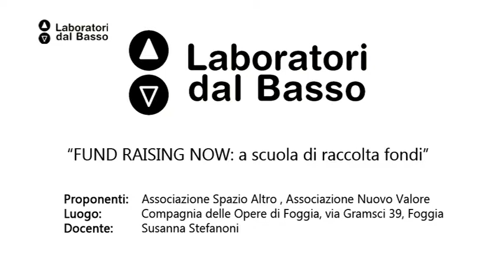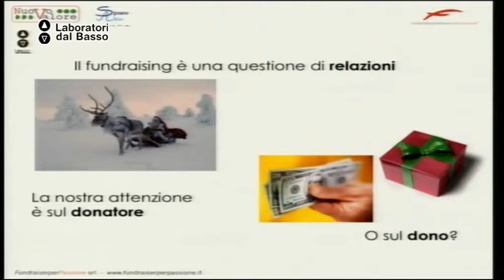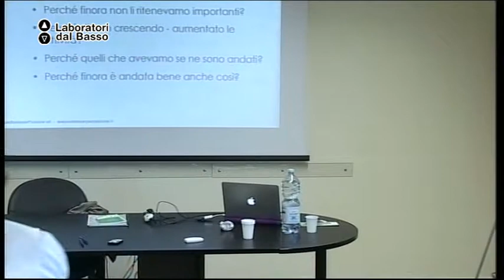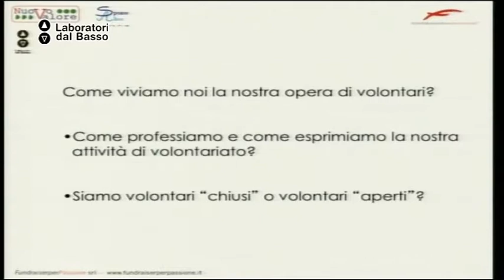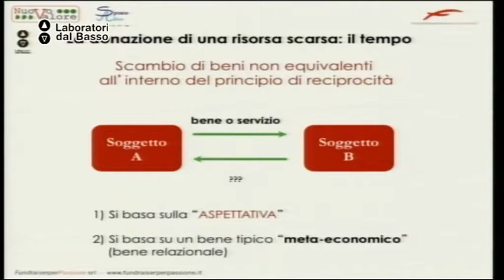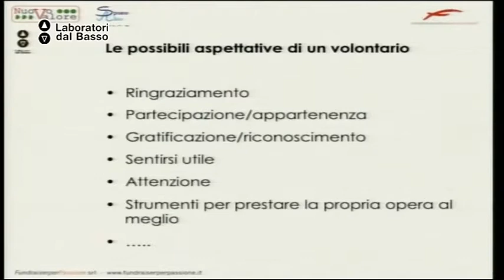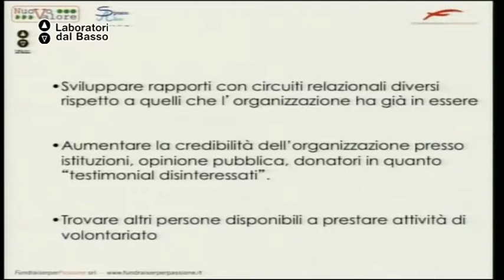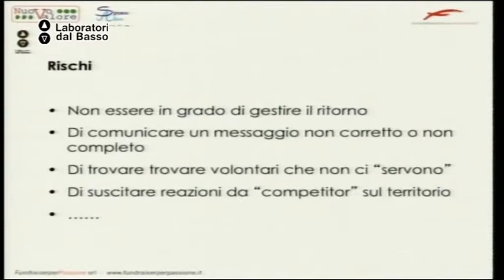Ldb Fund Raising Now_03 (parte 1) Stefanoni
Lezione 03 (parte 1): Consulenza di fund raising
Docente: Susanna Stefanoni
Contenuti: Modelli operativi di fund raising

Luogo: Compagnia delle Opere, via Gramsci 38 - Foggia